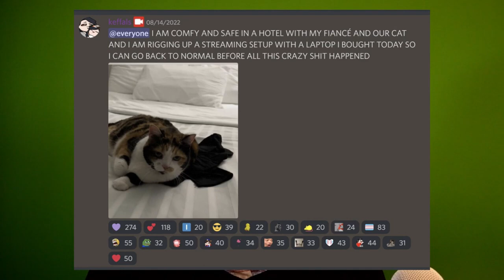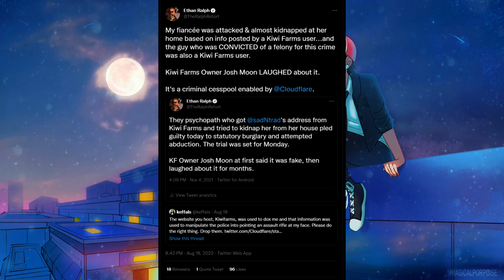KEFFALS CANCELS KIWIFARMS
Twitch streamer Keffals wants kiwifarms attention and they have certainly gotten it. Keffals is currently leading a charge on twitter against Josh Moons forum the site known as Kiwifarms in what can only be described as an attempt to cancel the site and effectively deplatform the users for a "greater good"